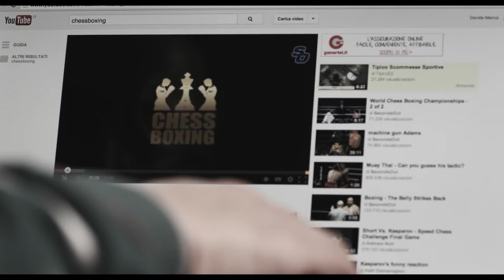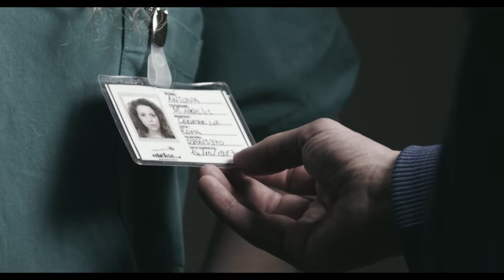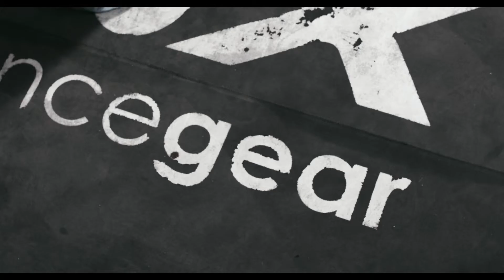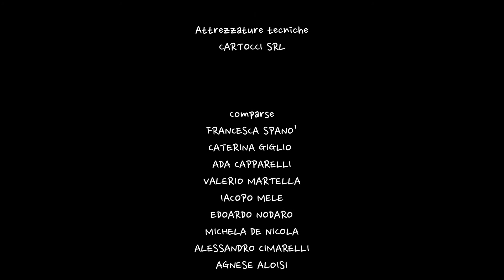LA LEZIONE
regia di Aldo Iuliano

Una produzione Freak Factory
in co-produzione con Prometeus Produzioni

Vincitore dei premi “Miglior regia”, “Miglior Montaggio”, “Miglior Attore protagonista” al 48Hour Film Project di Roma 2013

sinossi:
Giacinto Nardellini, abile giocatore di scacchi decide di iscriversi a un torneo di Chessboxing una disciplina che unisce il gioco degli scacchi al duro sport della boxe. Giacinto non ha esattamente un fisico da pugile ma è convinto che l'intelligenza vinca sempre sulla forza. Avrà ragione?

Attori:
Giacinto Nardellini:  Luca Di Giovanni
Arbitro: Francesco La Mantia
Antonia de Angelis: Andrette Lo Conte
Amico di Giacinto: Nicola Zurlo
Avversario finale: Tiziano Cella
Altri pugili. KB Gym Palestra

Regia: Aldo Iuliano
Sceneggiatura: Severino Iuliano, Alessandro Giulietti, Aldo Iuliano
Fotografia: Davide Manca
Montaggio: Marco Careri, Andrea Roscia
Musiche e sound design: Franco Eco
Produzione esecutiva: Danila Giglio
Aiuto Regia: Nick Zurlo
Trucco: Federica Di Valerio
Scenografia: Katia Luvarà
Costumi: Jo Maria Contini
Assistente costumi: Laura Riccardi
Aiuto Costumi: Carlotta Bonamini
Assistente operatore: Giuseppe Chessa
Elettricista: Luca Papi
Suono Presa diretta: Mirko Gallico
Titoli: Valerio De Vita
Attrezzature tecniche: Cartocci srl

Questo corto è stato realizzato per il 48hour Film Project 2013